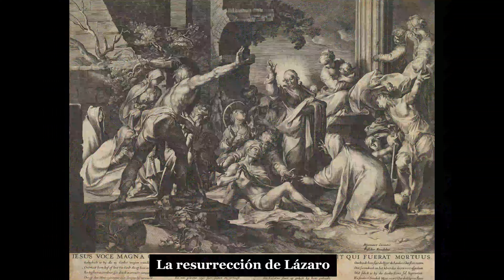ABRAHAM BLOEMAERT, PINTOR Y GRABADOR NEERLANDÉS MANIERISTA TARDIO, EVOLUCIONÓ HACIA EL CARAVAGGISMO.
Abraham Bloemaert (1566, Gorinchem1​- 27 de enero de 1651, Utrecht), fue un pintor neerlandés y grabador a buril y aguafuerte. Es el más famoso de la familia de artistas Bloemaert.
Es un pintor a caballo entre el manierismo del siglo xvi y la época de Rembrandt. Durante la mayor parte de su carrera cultivó un manierismo tardío, de influencia italiana. A partir de 1620, evolucionó hacia el naturalismo tenebrista de Caravaggio, pero no de manera directa ya que nunca estuvo en Italia, sino a través de los llamados caravaggistas de Utrecht. De todas formas, se mantuvo al margen del feísmo de otros tenebristas y realmente no se salió de cierto clasicismo que recuerda a Annibale Carracci y su familia.
Destacó más como colorista que como dibujante. No obstante, también tenía facilidad para el dibujo. Fue extremadamente productivo. Fue muy apreciado como aguafortista.
Cultivó todos los géneros de la pintura: temas históricos y alegóricos dramáticos y llenos de figuras, bodegones, retratos, pinturas de animales y de flores. En cuanto al paisaje, además de pintar cuadros bucólicos, con pastores y cabañas, reviste siempre gran importancia en el resto de sus composiciones, y lo representa con un gran naturalismo. Son sus paisajes lo que más influyó en pintores posteriores, en particular a través de la publicación del Tekenboek, un libro de dibujos suyos reproducidos en grabado por su hijo Frederick.